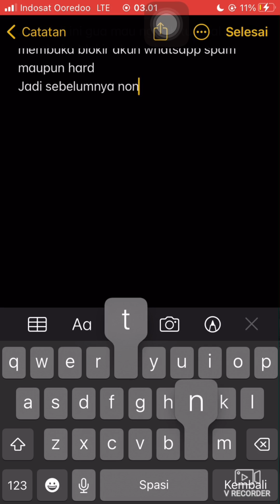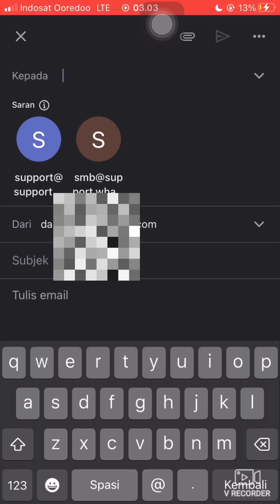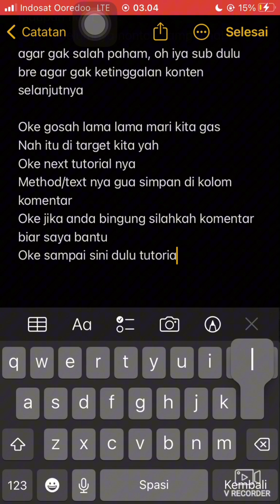CARA MEMBUKA BLOKIR WHATSAPP HARD | JANUARI 2024 !!!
EDUKASI CONTENT !

JASSALAMUALIKUM WARAHMATULLAHI WABARAKATUH

JADI KALI INI SAYA AKAN MEMBAGIKAN TUTORIAL CARA MEMBUKA BLOKIR WHATSAPP | JANUARI 2024